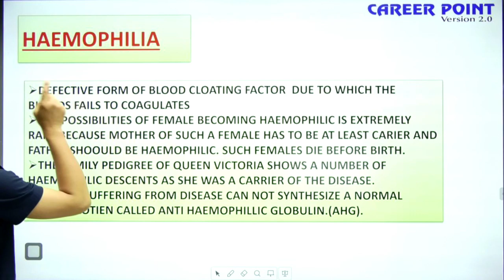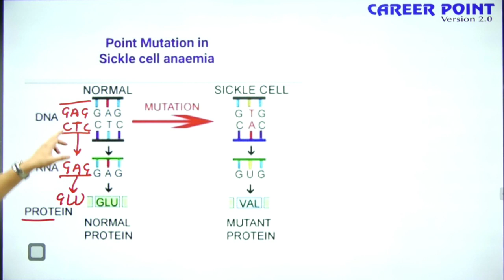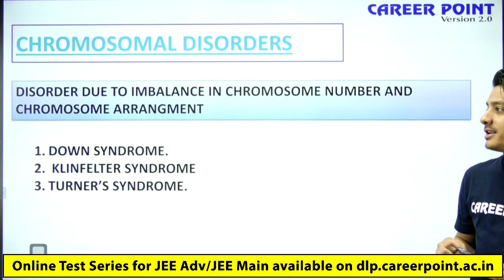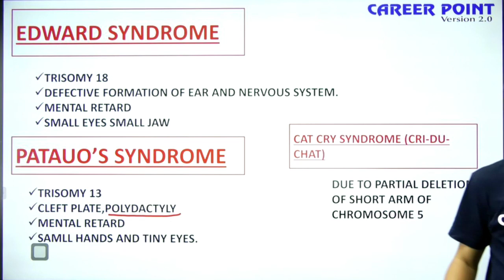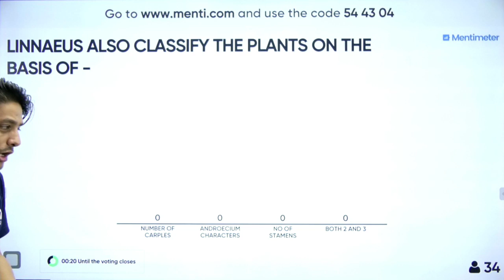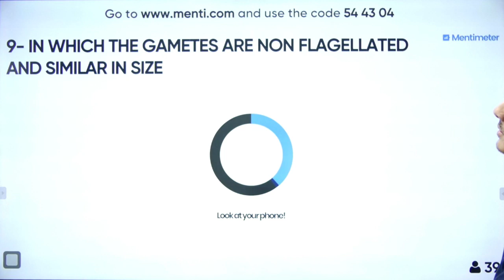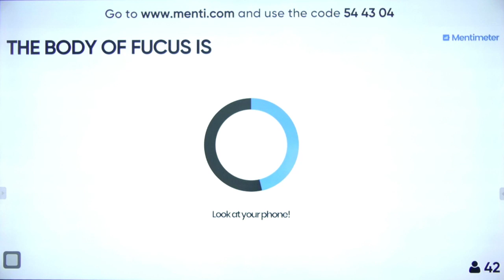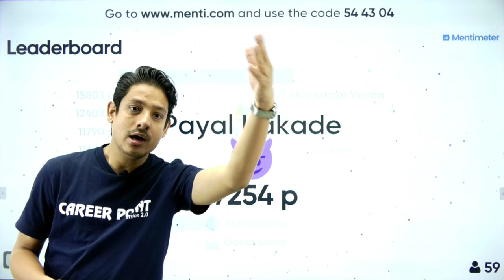Genetics: Mendelian Disorders - 10 | Biology Video Lecture | NEET | Sandeep Nodiyal (SN Sir)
Genetics: Mendelian Disorder Biology Video Lecture - In this NEET Genetics Biology Video Lecture, Kota's expert faculty Sandeep Nodiyal (SN Sir) will discuss "Genetics: Mendelian Disorders" in biology. This Biology Video Lecture is best for Class 11, NEET & AIIMS students.